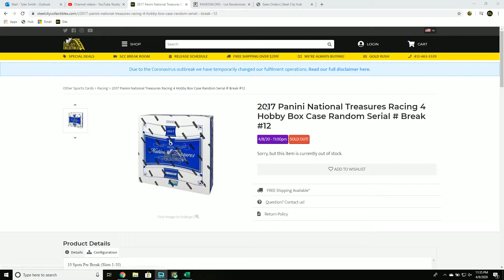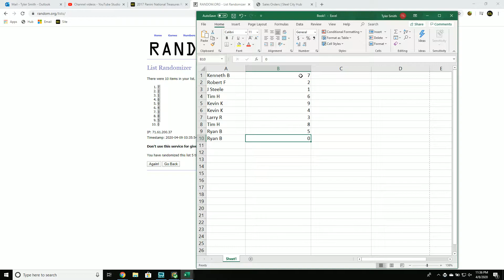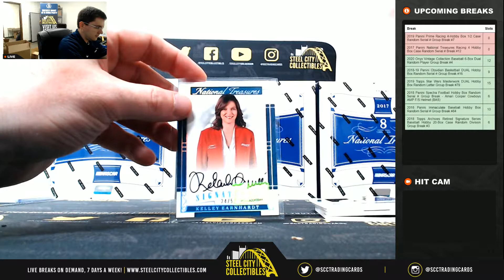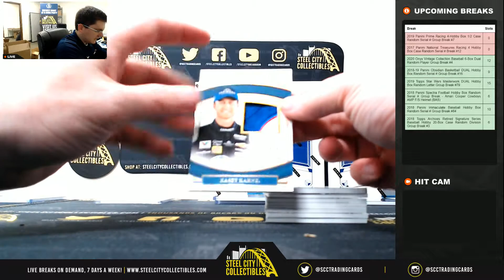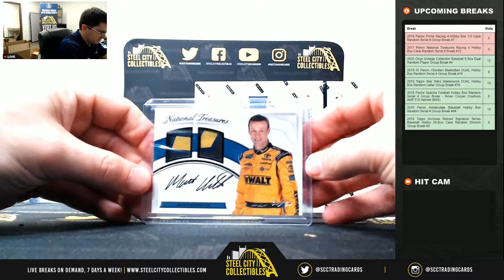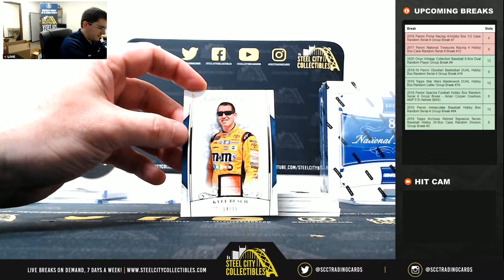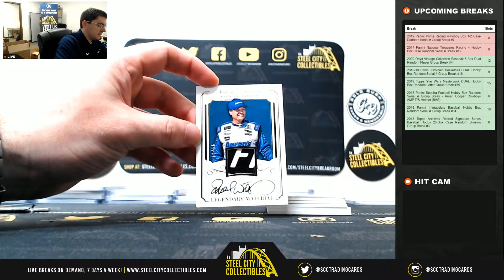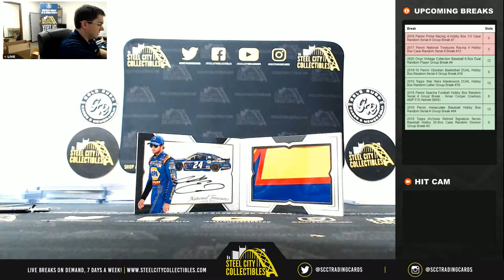2017 Panini National Treasures Racing 4 Hobby Box Case Random Serial # Break #12